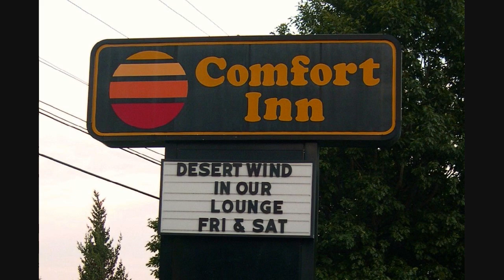Desert Wind Band - Brick House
Desert Wind Band - April 2005 - Les Hylton (Lead Guitar & Vocals) - Gail Hylton (Vocals) - Joe Binner (Guitar) - Dan Youngs (Bass Guitar) - Al Rott (Drums)